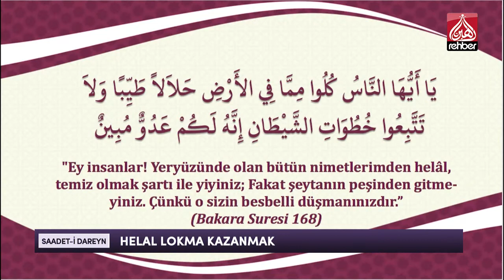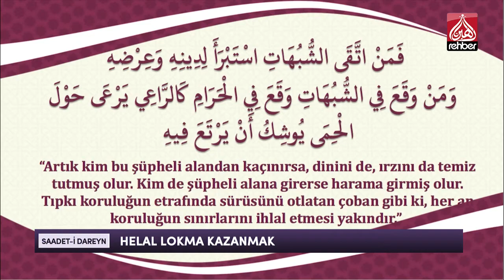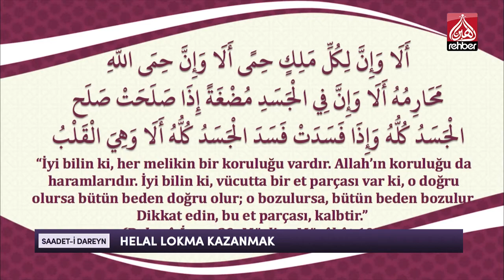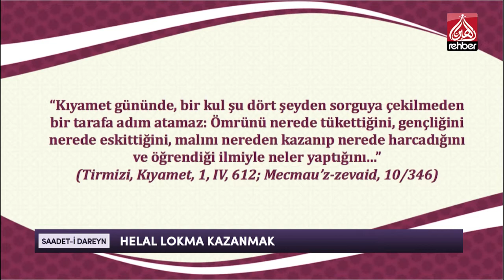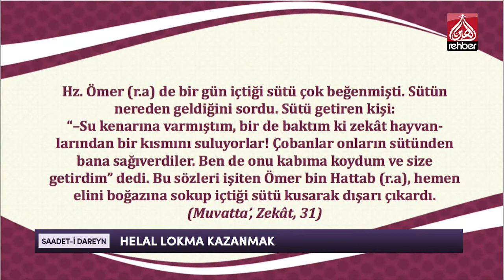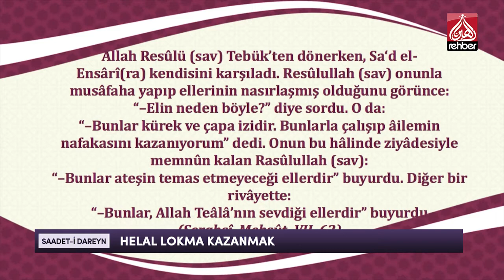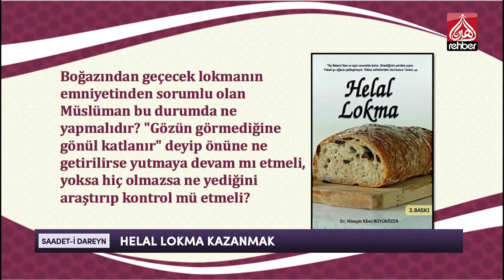Helal Lokma Kazanmak | Saadet-i Dareyn